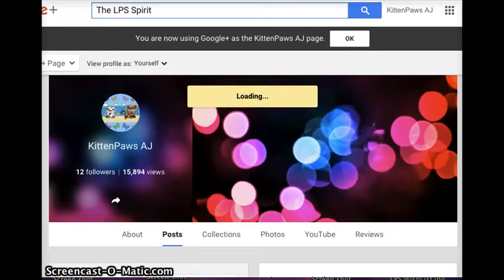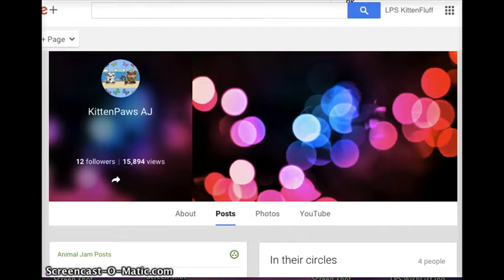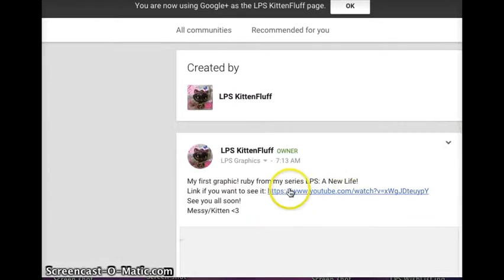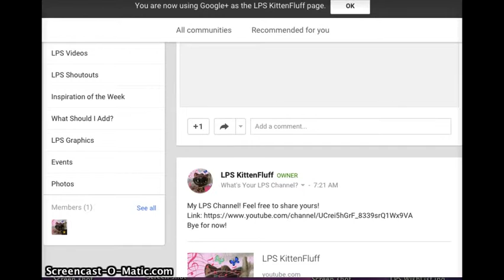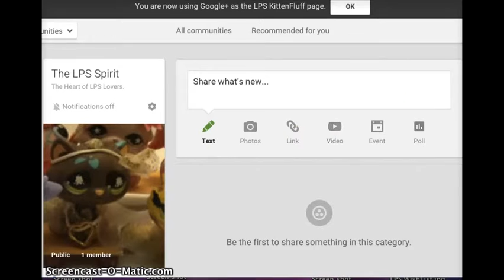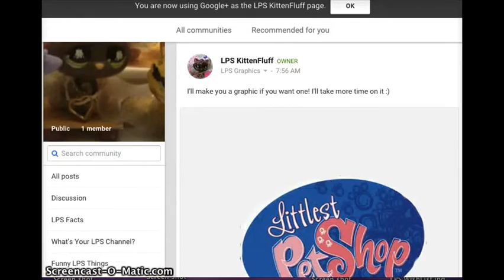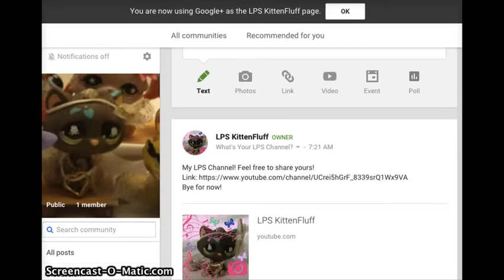My LPS Commnity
Welcome, Welcome to a safe place to talk about Littlest Pet Shop,